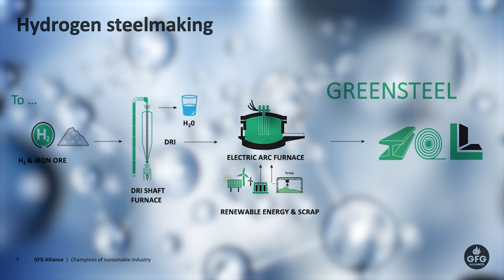Whyalla magnetite expansion plans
GFG Alliance has taken a significant step in its GREENSTEEL transformation journey in Whyalla with the start of its magnetite high-quality iron ore expansion. GFG’s mining arm, SIMEC Mining is completing construction of the first of a two-phase de-bottlenecking process which will increase magnetite concentrate production to 2.5mtpa. Learn more.